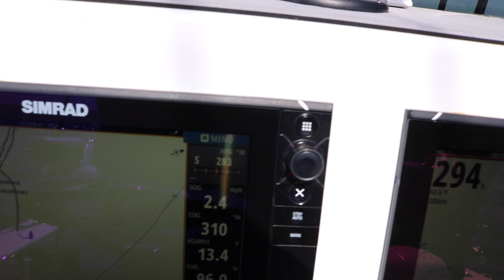San Diego Spring Bottom Fishing - Vermillion Rockfish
The boys enjoy an epic morning of fishing for Vermillion Rockfish or the west coast "Red Snapper". The fishing was pure as we were only targeting Reds and having good success using the traditional method of double dropper loops with squid strips. As basic and easy as this fishing is, it is one of my favorite things to do. A fun relaxing day on the water!